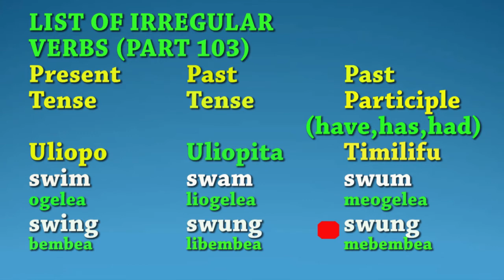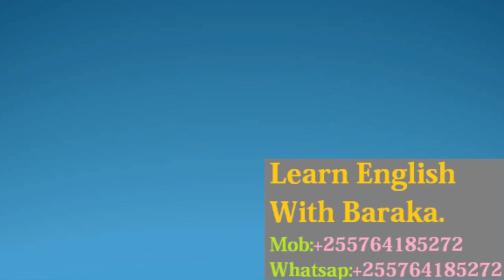JIFUNZE KIINGEREZA/IRREGULAR VERBS "103"